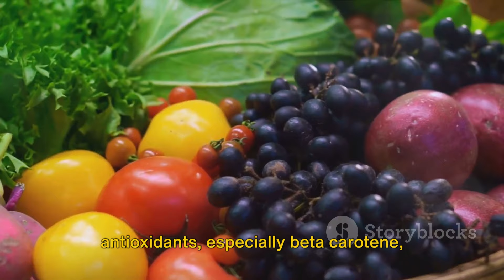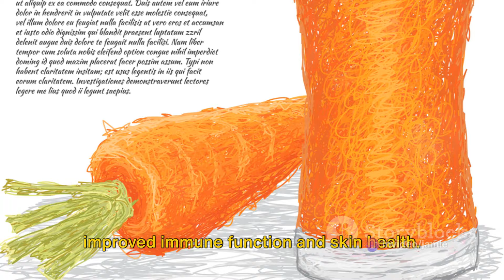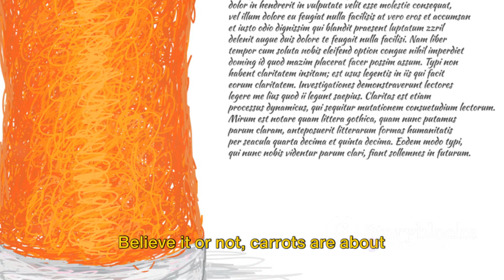Carrot Health Benefits - Carrot Chronicles Unveiling the Nutrition Power-House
"Have you ever wondered about the nutritional value packed within an ordinary carrot?" You've probably seen it as a side dish, a key ingredient in your favorite recipes, or even as a simple, crunchy snack.
media-enabled

But did you know that this humble vegetable is actually a powerhouse of nutrients?

Indeed, it's more than just a tasty treat.

Today, we're going on a journey to peel back the layers of this vibrant, orange veggie.

We'll delve into the nitty-gritty of its nutritional profile and dig up the numerous health benefits it offers.

From its impressive array of vitamins and minerals to its potential role in disease prevention, we'll leave no stone unturned.

In the coming minutes, we'll be breaking down the complex composition of a carrot, and how each element contributes to our overall health.

So, buckle up for a fascinating exploration into the world of carrots.

"So, let's peel back the layers and find out what makes carrots so beneficial for our health."

Chapter 2: Nutritional Breakdown of Carrots
triple dots
"Carrots are like tiny orange capsules of health, but what exactly are they made of?"
media-enabled

Let's break it down. Carrots are a nutritional powerhouse, packed with an array of vitamins, minerals, and fibers. You might be surprised to know that nearly ninety percent of a carrot is water. Yes, you heard it right, ninety percent! But don't think it’s all just about hydration. The remaining ten percent is where all the magic happens.

Now, let's talk about the vitamins. Carrots are a rich source of Vitamin A, and it's no accident that they're often associated with good vision. That's because Vitamin A is crucial for eye health. But it doesn't stop there. Carrots also carry a healthy dose of Vitamin K1, which plays an important role in blood clotting and bone health.

Alongside these vitamins, carrots also bring a host of minerals to the table. One of these is potassium, a key player in controlling blood pressure. So, in a way, munching on a carrot can help keep your heart happy!

But wait, there's more! Carrots are a good source of antioxidants, especially beta carotene, which gives them their vibrant orange color. Beta carotene is converted into Vitamin A in our bodies and is associated with improved immune function and skin health.

And let's not forget about fiber. Carrots are a rich source of dietary fiber, with around three grams in a medium-sized carrot. Fiber is essential for maintaining a healthy digestive system and can help in weight loss by promoting a feeling of fullness.

And to wrap it all up, carrots are low in calories, with a medium-sized carrot providing about twenty-five calories. So, if you're watching your weight, carrots can be a satisfying and nutritious snack.

Clearly, carrots are not just water and fiber, they are full of essential nutrients that our bodies need.

Chapter 3: Health Benefits of Carrots - Part 1
triple dots
"Now that we know what's in a carrot, let's talk about how these nutrients benefit us."
media-enabled

First up, let's address the old wives' tale that eating carrots can improve your eyesight. It turns out, there's a grain of truth in this. Carrots are rich in beta carotene, a type of vitamin A that helps the retina and other parts of the eye to function smoothly. This isn't to say that chomping down on a carrot will instantly correct your vision, but regular intake can certainly contribute to overall eye health.

Next, let's talk digestion. Ever wonder why rabbits love carrots so much? It might have something to do with their high fiber content. Dietary fiber, found in abundance in carrots, aids in maintaining good digestive health. It adds bulk to your diet, helping to regulate bowel movements and aid in digestion. So, if you're looking for a natural way to keep your digestive system running smoothly, you might want to consider adding more carrots to your meals.

But the health benefits of carrots don't stop there. They're also packed with antioxidants, those helpful little compounds that fight off harmful free radicals in our bodies. Free radicals are unstable molecules that can cause damage to our cells, leading to a variety of health problems. Antioxidants, like those found in carrots, work to neutralize these free radicals, helping to boost our immunity and keep us healthy.

Finally, let's not forget the hydrating power of carrots. Believe it or not, carrots are about eighty-six percent water. That's right, munching on a carrot not only provides you with a wealth of nutrients but also helps to keep you hydrated, especially during those hot summer months.

"But that's not all, carrots have even more health benefits to offer." Education Videos on Facts Academy 0122